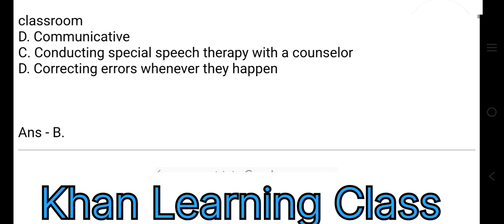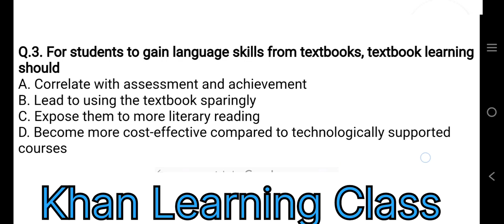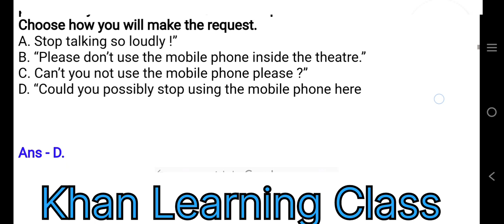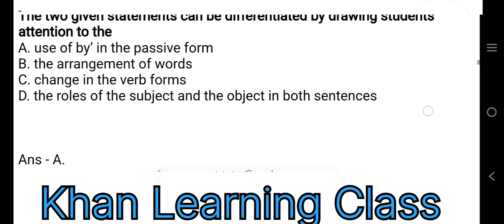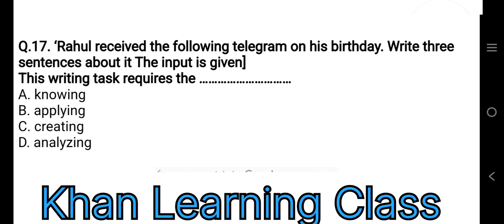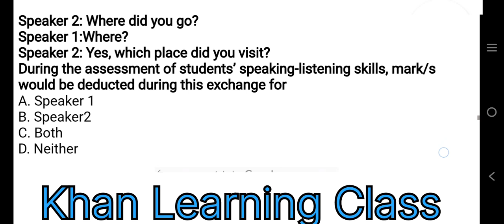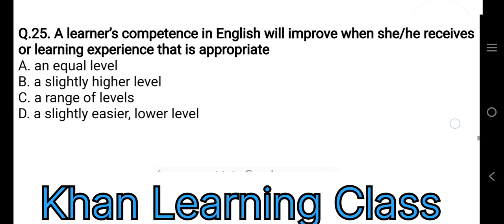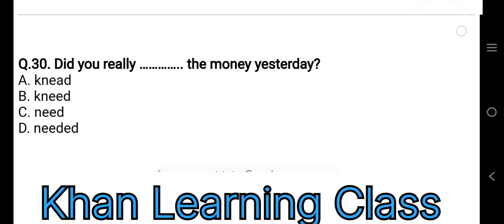MPTET 2024 varg 3 | English language and Pedagogy| अंग्रेजी भाषा एवं शिक्षाशास्त्र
MPTET VARG 3 OLD QUESTION PAPER | mp samvida varg 3 previous year question paper | samvida varg 3 online classes | mp varg 3 exam 2024 | प्राथमिक शिक्षक वर्ग 3 पुराना पेपर 2022
मध्यप्रदेश शिक्षक वर्ग 3 का हल सहित पेपर 2022
samvida varg 3 old paper 2022 English
MPTET online classes 2024
mp tet varg 3 old paper English
mp tet 2024 syllabus
mp tet 2024 kab hoga
mp tet 2024 exam date
mp tet 2024 notification
mp tet 2024 vacancy
mp tet 2024 eligibility criteria
mp tet 2024 other state
mp tet 2024 notification in English
mp tet varg 3 September 2024
mp tet varg 3 syllabus 2024
mp tet varg 3 notification in English
mp tet varg 3 September 2024 news
ctet preparation in English jan 2024
ctet preparation in English paper 1
ctet preparation in English 2024
ctet preparation in English paper 2
how to crack ctet tips in English